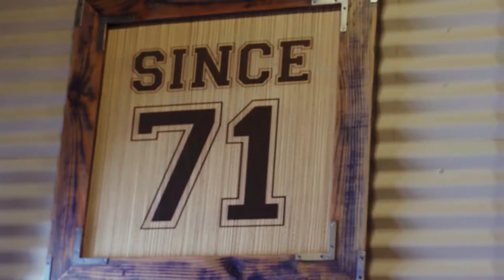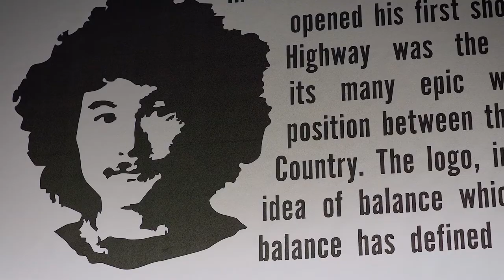Ask An Entrepreneur - Ryan Sugihara, T&C Surf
Just like catching a good wave often requires a hard paddle, Ryan Sugihara of T&C Surf knows that a lot of work goes into running a successful business.

Learn more about how Ryan got his start with this iconic Hawaii brand and what he's gained along the way.